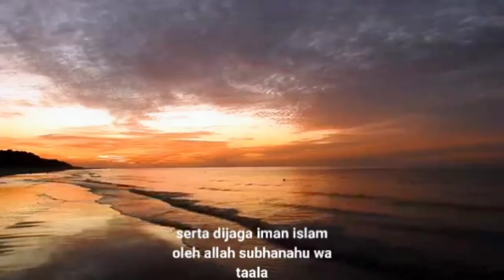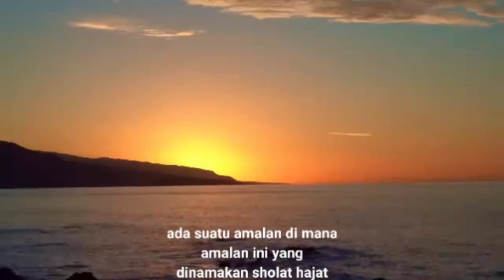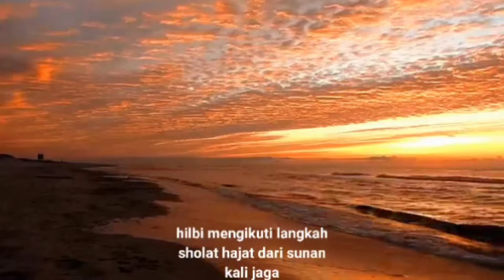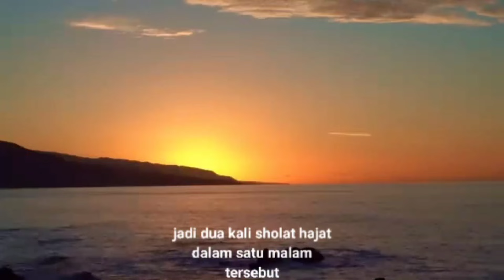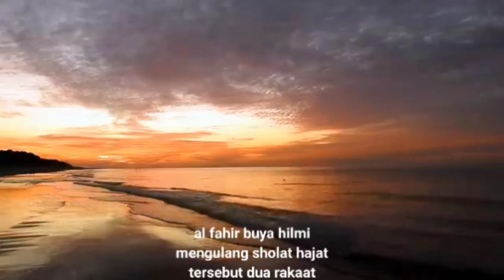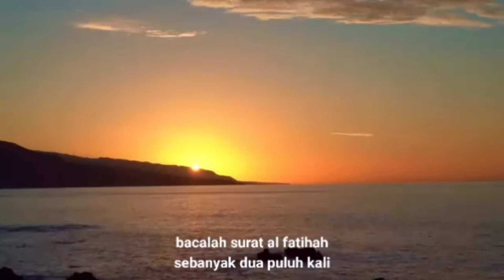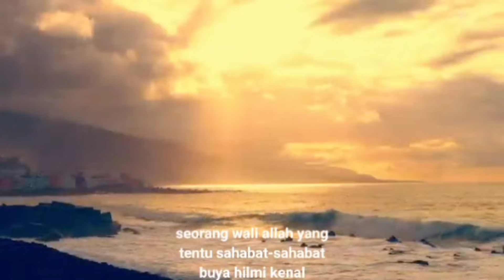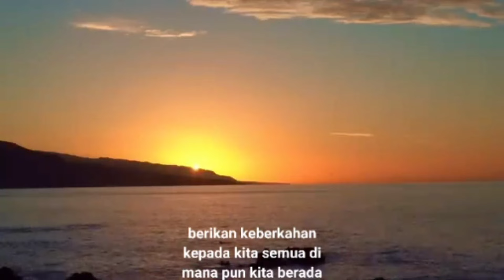BERUNTUNG ANDA LIHAT CONTENT INI HAJAT APA PUN LANGSUNG ALLAH KABULKAN DAN TIDAK MENUNGGU WAKTU LAMA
sahabat Buya Helmi

shalat hajat yang langsung Allah kabulkan dan hal ini pernah juga di lakukan oleh sunan Kalijaga.
simak yuk content nya